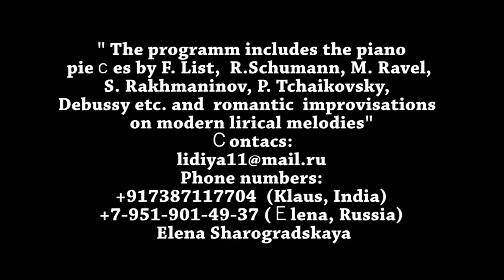Elena Sharogradskaya. Classical piano